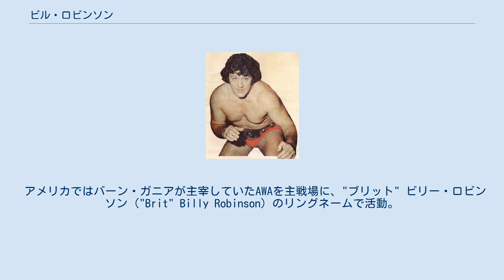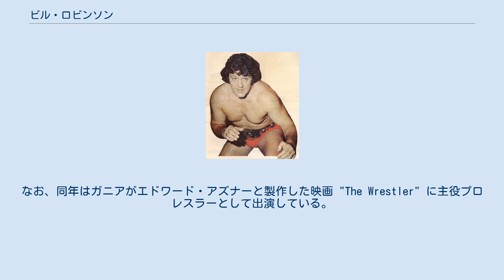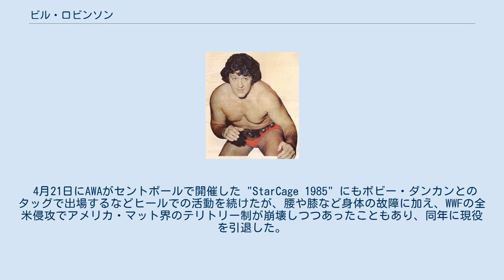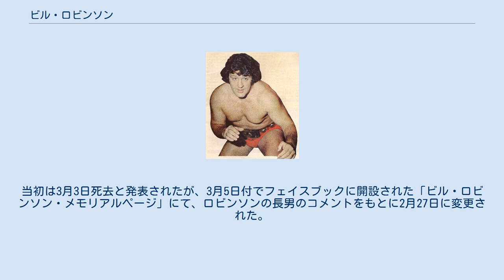ビル・ロビンソン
ビル・ロビンソン（Bill Robinson、本名：William A. Robinson、1938年9月18日 - 2014年2月27日）は、イギリス・マンチェスター出身のプロレスラー。
 ウィガンのビリー・ライレー・ジムでキャッチ・レスリングを習得し、欧州マットを経て日本やアメリカで活躍した。
ダブルアーム・スープレックスを日本で初公開したことから、「人間風車」の異名を持つ。
 アメリカではバーン・ガニアが主宰していたAWAを主戦場に、"ブリット" ビリー・ロビンソン（"Brit" Billy Robinson）のリングネームで活動。
戴冠は果たせなかったものの、次期AWA世界ヘビー級王者の最有力候補とされていた。
 初期 曾祖父ハリー・ロビンソンはボクシングの元ブリティッシュ・ブラスナックル王者。
父親のウィリアム・ジェームズ・ロビンソンもハリー・ロビンソンのリングネームで活動したプロボクサー。
父に憧れ12歳でボクシングを始めるが、13歳のときに友人の投げたブリキの看板が目をかすめ、眼球を損傷しボクサーの道を断念。
その後、同じくボクシングの元ヨーロッパ・ヘビー級王者であり、後にプロレスラーとなった叔父のアルフ・ロビンソンの勧めでレスリングに転向、YMCAのレスリング・クラブを経て、1954年に15歳でビリー・ライレー・ジムに入門した。
 ジムの師範代である兄弟子のビリー・ジョイスのコーチのもとトレーニングを積んだ後、ヨーロピアン・トーナメント優勝を経て1959年に19歳でプロデビュー（1958年6月デビュー説もある）。
以後、イギリスのジョイント・プロモーションズを活動拠点に、1960年代は欧州各国からインドや中東、さらには南米まで、世界中のリングに上がった。
 1965年6月12日にはヨーロピアン・ヘビー級王座、1967年1月18日にはブリティッシュ・ヘビー級王座を、それぞれ地元のマンチェスターにて兄弟子のジョイスから奪取。
翌1968年4月、国際プロレスに初来日を果たし、以降同団体の外国人エースとなった（後述）。
 1969年からは北米マットにも進出し、カナダのカルガリーにてスチュ・ハートが主宰していたスタンピード・レスリングに参戦。
同年6月26日、前王者アーチー・ゴルディーの欠場に伴いフラッグシップ・タイトルの北米ヘビー級王座を獲得している。
7月7日にはドリー・ファンク・ジュニアのNWA世界ヘビー級王座に初挑戦して引き分けており、10日のレジャイナと12日のエドモントンでも連続挑戦した。
北米ヘビー級王座は翌1970年2月6日、後に全日本プロレスでも抗争を展開することになるアブドーラ・ザ・ブッチャーに敗れるまで戴冠を続け、以降もブッチャーを相手に同王座を争った。
 カルガリーと並行して南半球のオーストラリア（ジム・バーネット主宰のワールド・チャンピオンシップ・レスリング）にも遠征しており、1969年10月31日にキラー・カール・コックスから豪州版のIWA世界ヘビー級王座を奪取、12月19日にキング・カーティス・イヤウケアに明け渡すまで、北米ヘビー級王座との二冠王の座に就いていた。
 1970年代 1970年のハワイ滞在中、同じ英国出身のロード・ブレアースの紹介でバーン・ガニアと邂逅。
当時日本での主戦場としていた国際プロレスが、同年にガニア主宰のAWAと提携したこともあり、翌1971年よりロビンソンもAWAに登場。
ブラックジャック・ランザとの抗争を皮切りに、アメリカ合衆国本土での活動を本格的に開始する。
1972年からは国際プロレスと同様にAWAにおいてもレスリング・キャンプのコーチとなり、リック・フレアー、コシロ・バジリ、ケン・パテラ、ジム・ブランゼル、グレッグ・ガニア、ボブ・リーマスなどを指導した。
なお、ハワイでは1970年8月26日と1973年1月17日に、ホノルルにてファンク・ジュニアのNWA世界ヘビー級王座に再挑戦して引き分けている。
 AWAではベビーフェイス陣営の主力となって活躍し、1972年12月30日には帝王ガニアとのコンビでニック・ボックウィンクル&レイ・スティーブンスからAWA世界タッグ王座を奪取。
197...